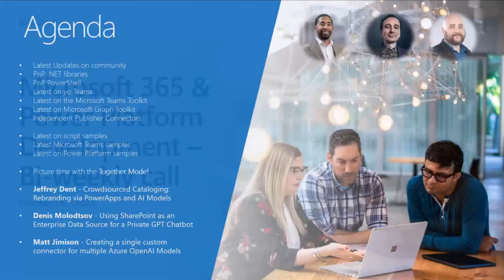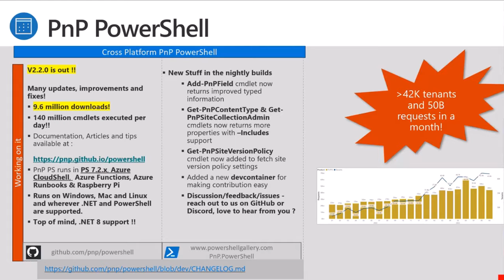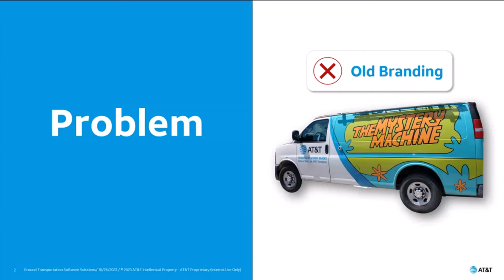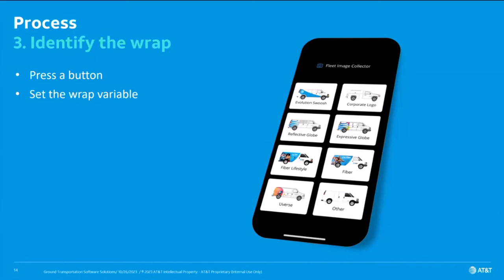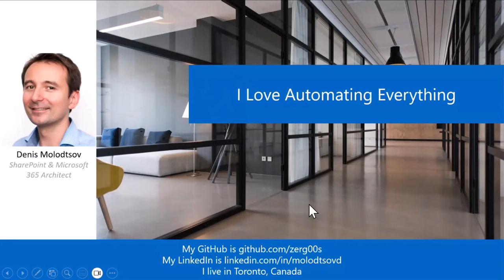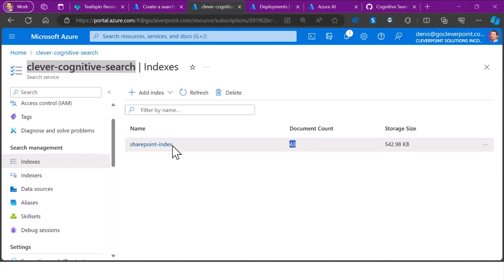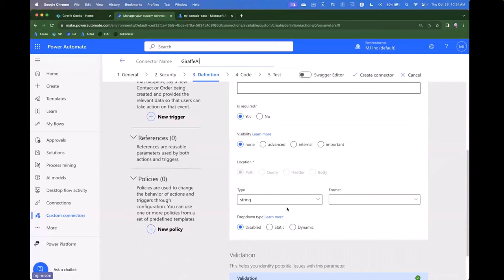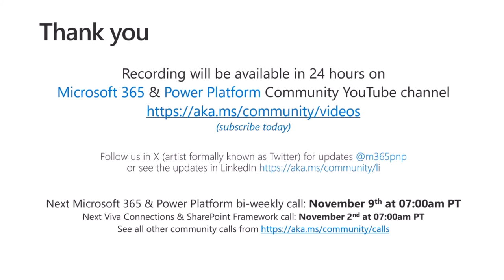Microsoft 365 & Power Platform Development Community call October 26th, 2023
Microsoft 365 & Power Platform Development Community call on October 26th. Recap on news and updates from Microsoft and community projects, followed by demos by the community on the art of possible.

✨ Call included three great demos:
• Jeffrey Dent​ (AT&T) – Crowdsourced Cataloging: Rebranding via PowerApps and AI Models
• Denis Molodtsov​ (TD) | @zerg00s– Using SharePoint as an Enterprise Data Source for a Private GPT Chatbot
• Matt Jimison (Takeda) | @mjimison​ – Creating a single custom connector for multiple Azure OpenAI Models

Q&A takes place as always in chat throughout the call.

🧡 Join the next one, everyone is welcome!

📃 Agenda
00:00 – Intro
06:03 – Latest updates
16:06 – Together mode picture
17:10 – Jeffrey Dent​ (AT&T) – Crowdsourced Cataloging: Rebranding via PowerApps and AI Models
35:28 – Denis Molodtsov​ (TD) | @zerg00s– Using SharePoint as an Enterprise Data Source for a Private GPT Chatbot
49:31 – Matt Jimison (Takeda) | @mjimison​ – Creating a single custom connector for multiple Azure OpenAI Models
1:01:06 – Closing